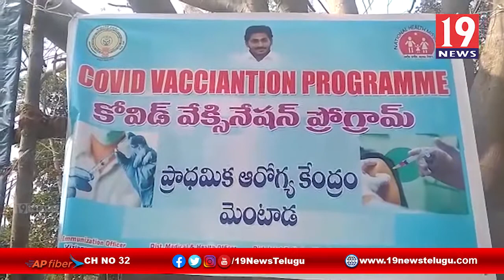మెంటాడ ప్రాథమిక ఆరోగ్య కేంద్రంలో జాయింట్ కలెక్టర్ ఆధ్వర్యంలో కోవిడ్ వ్యాక్సినేషన్ కార్యక్రమం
విజయనగరం జిల్లా మెంటాడ ప్రాథమిక ఆరోగ్య కేంద్రంలో జాయింట్ కలెక్టర్ మహేష్ కుమార్ ఆధ్వర్యంలో కోవిడ్ వ్యాక్సినేషన్ కార్యక్రమం | 19 Newstelugu